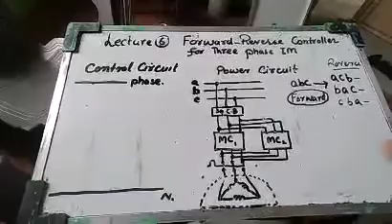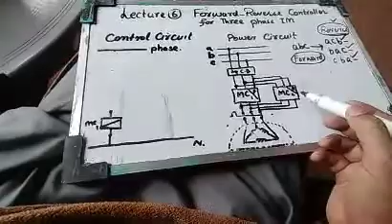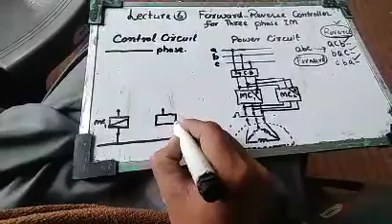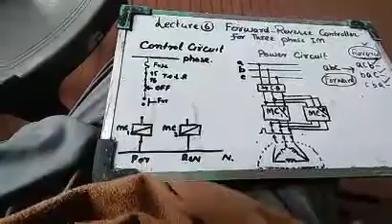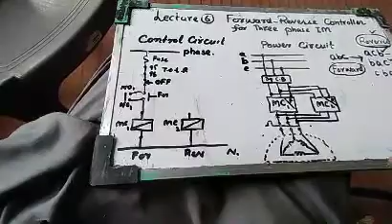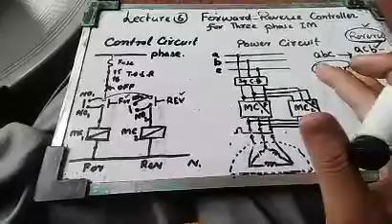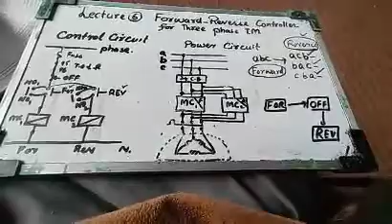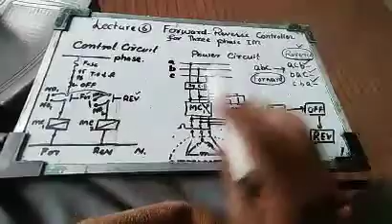Lecture 6. Control of For-Rev of three phase IM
Use of DOL starter for running a 3 ph motor in forward and reverse